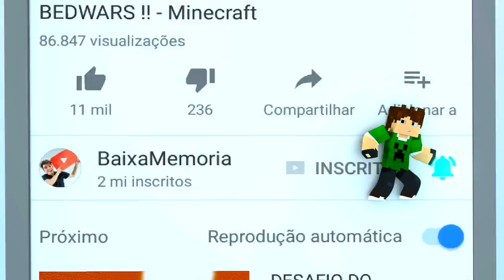Minecraft: DISFARCE DE ARANHA - (Esconde-Esconde com Mobs)